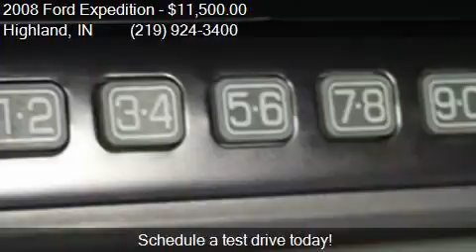2008 Ford Expedition Limited 4x4 4dr SUV for sale in Highlan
This 2008 Ford Expedition Limited 4x4 4dr SUV is for sale in Highland, IN 46322 at WEBB FORD INC.

Engine: 5.4L V8
Transmission: Automatic 6-Speed
Color: Oxford White Clearcoat
Mileage: 142853
Contact WEBB FORD INC 9809 INDIANAPOLIS BLVD Highland, IN 46322 to test drive this 2008 Ford Expedition Limited 4x4 4dr SUV today.